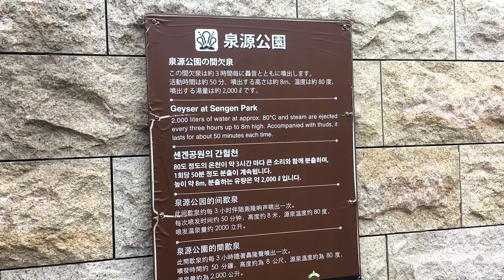[kiimilog]北海道 登別 泉源公園の風景(Hokkaido Noboribetsu)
★site★